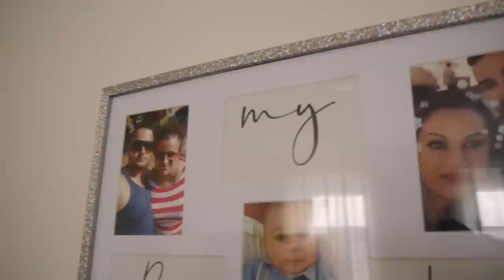Náš svatební den Marek a Zdena 2021